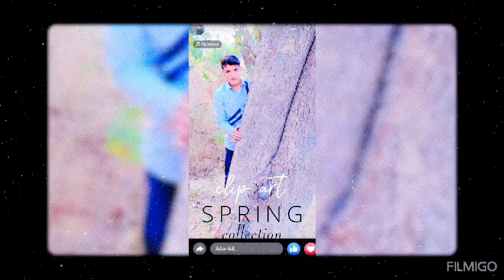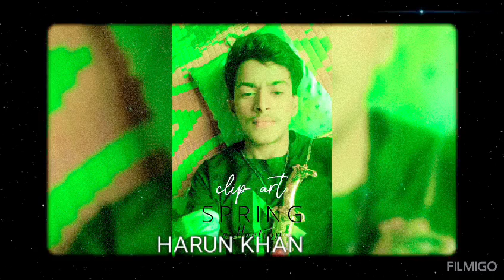Salman Khan ggc